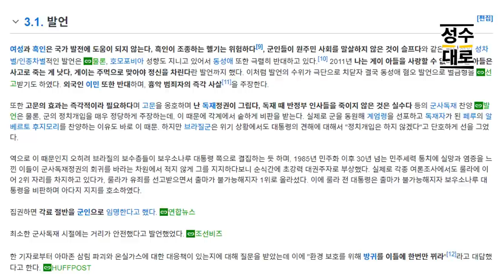위기의 민주주의 - 룰라에서 탄핵까지 : 넷플 다큐에서 느끼는 묘한 기시감은 무엇? | 대중문화평론 파격수다(김성수, 김헌식, 김아빈, 명민준)